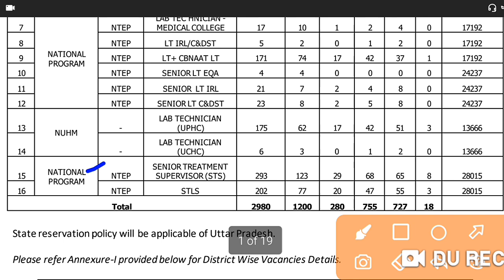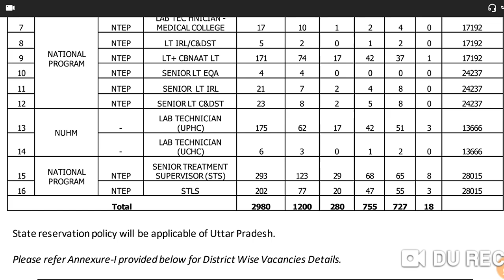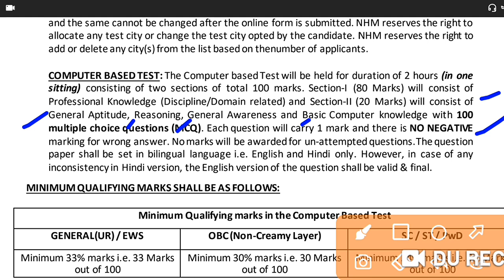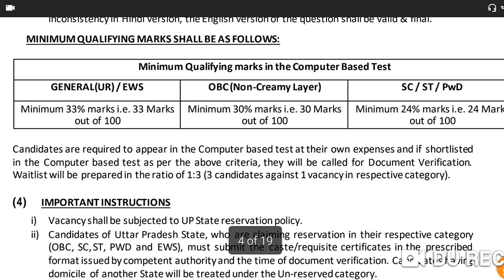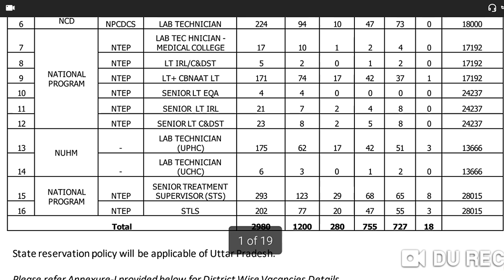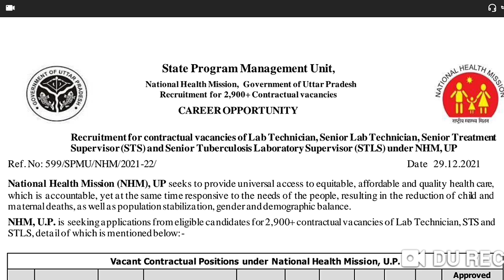UP NHM 2980 Syllabus Analysis, UP NHM 2980 Post Exam Date 2022, UP NHM Samvida Bharti Update today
My Big Update
This Group Made for Study Purpose